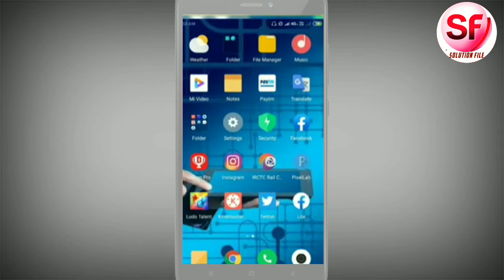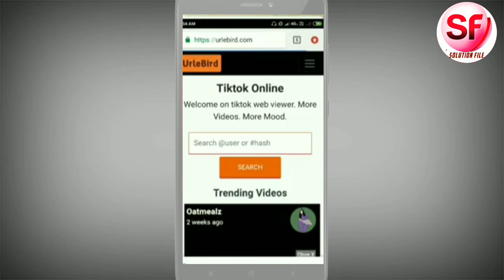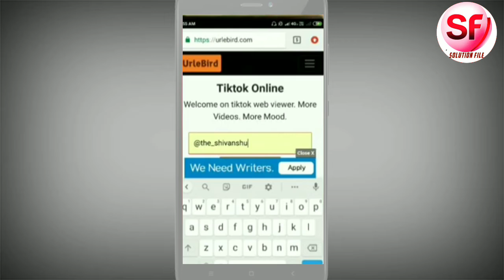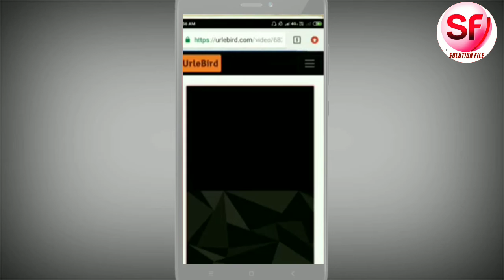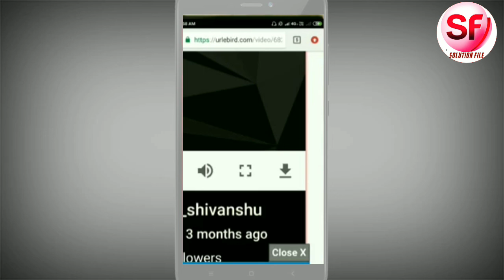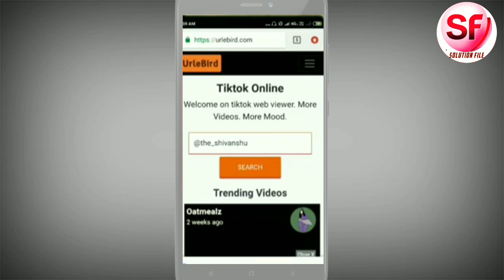TikTok के video को ऐसे करें Download और चेक करे अपने followers|| 100% Working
Hii Friends Tik Tok is now banned in india. Now you can't use your tik tok. Many tiktokers are worried about their videos. So today we are going to tell you about how to view and download tik tok videos after ban.